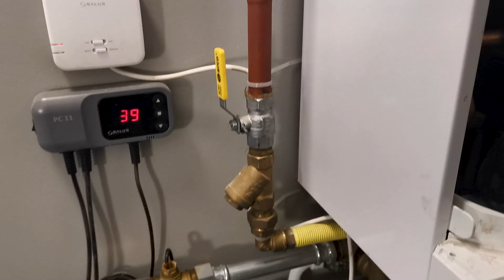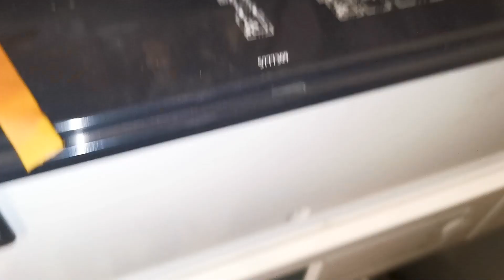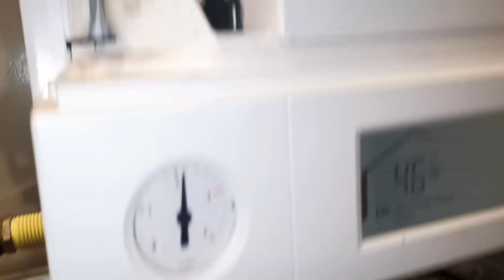NEUTRALIZATOR KONDENSATU - co to i dlaczego warto?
Neutralizator kondensatu i kotły kondensacyjne. Kiedy warto go zainstalować? Jak sprawdzić Ph wody w kotle. Ile to kosztuje.

Rozkład odcinka:
00:38 – Jak działa neutralizator kondensatu?
01:20 – Sprawdzanie Ph wody.
06:21 – Ile to kosztuje?
08:01 – Kiedy to montować?